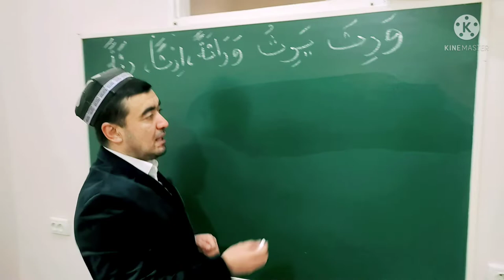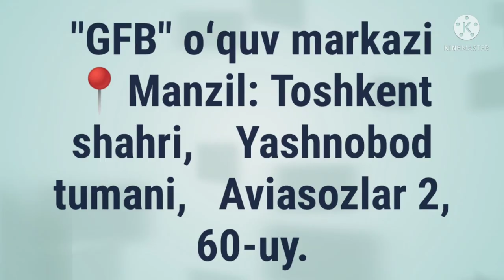AMRI HOZIR AMRI G'OIB SULOSIY MUJARRAD, 5-BOBINING MISOLIGA MISOL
AMRI HOZIR
AMRI G'OIB